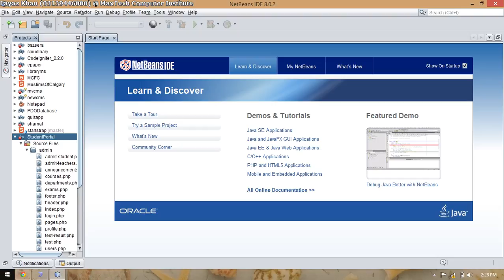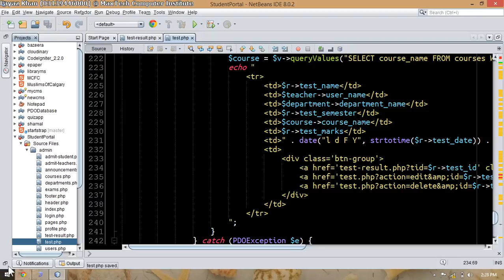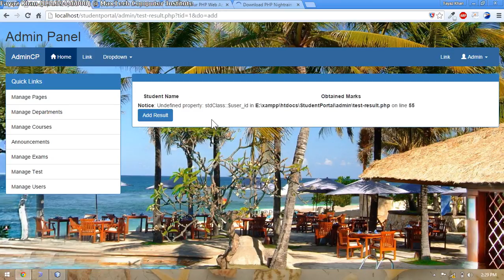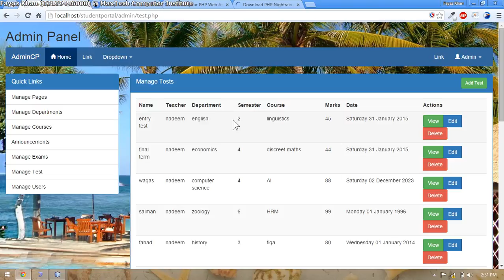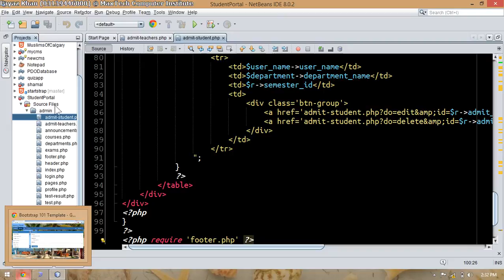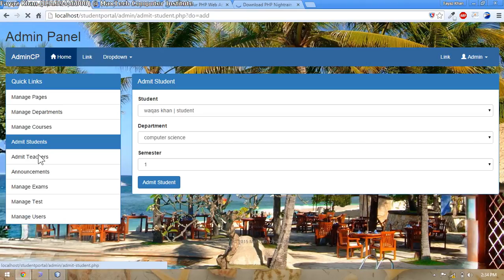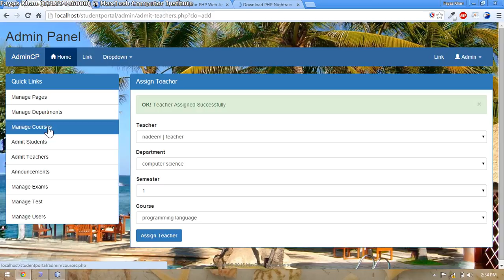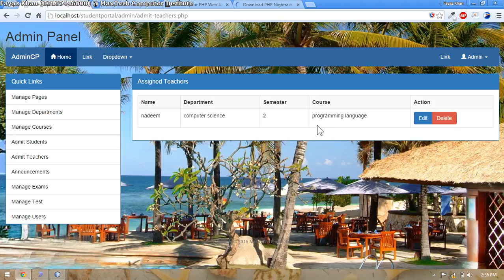26 - Student Portal in PHP/MySQL (Pashto)